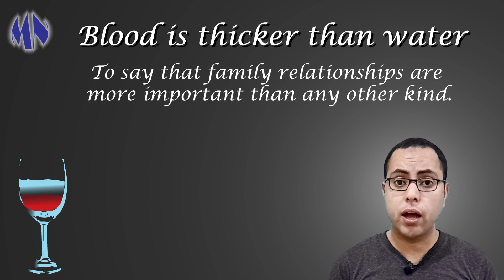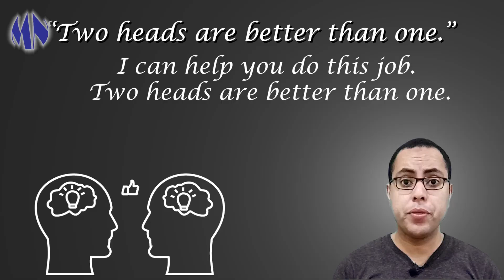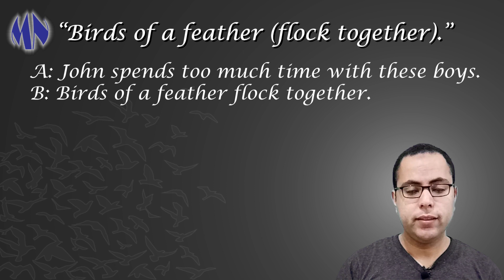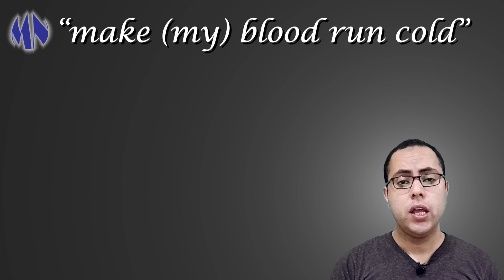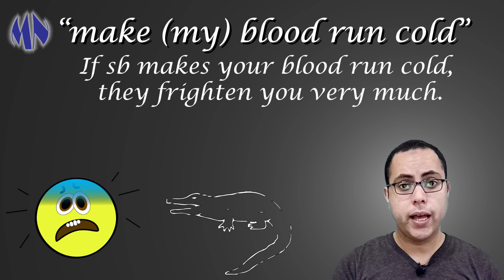امثال شعبية باللغة الانجليزية 3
حكم باللغة الانجليزية
امثال شعبية انجليزية